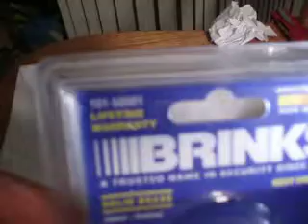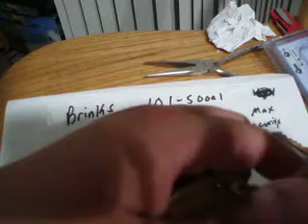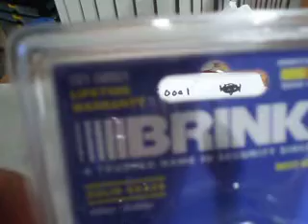Brink 101-50001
me killing a brinks max security lock.. o and by the way it offsets all the time i just wanted to rake and not spp but maybe i will do another vid..